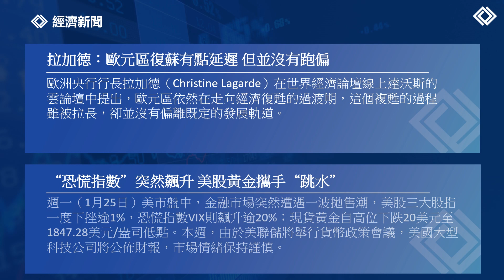每日市場前景 | 26日1月2021年